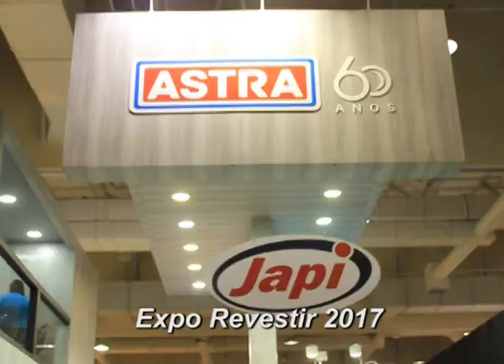Como TROCAR sua descarga SEM QUEBRAR NADA